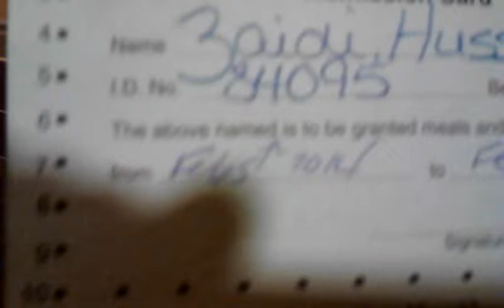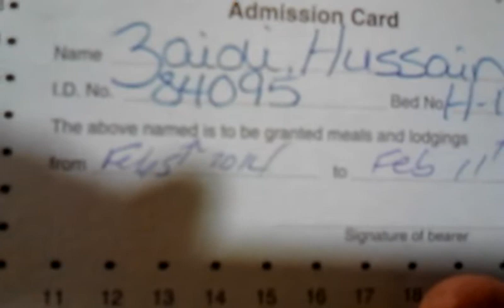A Sheltered Existence VII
my customary "welcome" video to my new digs, this time the esteemed Seaton House men's hostel - aka shelter - known as "Satan House" by the beloved residents... i had the pleasure of staying at SH for 2 weeks in February, 2012 before being rescued by an angel at Ontario Works (Barb) who i still owe "wings"... this is crack central, the ghetto of ghettos as far as Toronto is concerned... we don't have guns but we have drugs, dealers and prostitutes... heck, the best place to buy crack cocaine downtown is right outside, baby